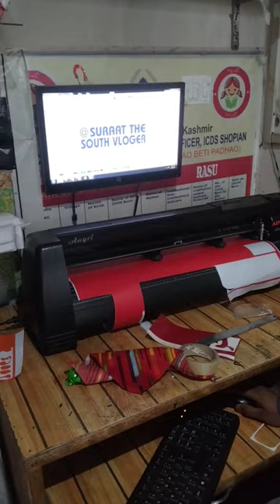DREAMY DESIGNS arigam khambree stop pulwama shopian road sticker design,car mirror